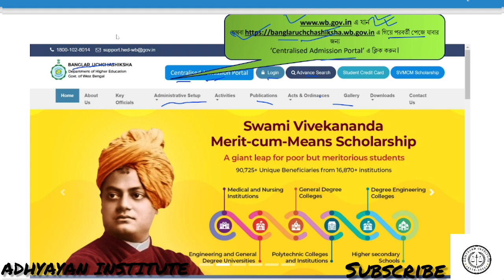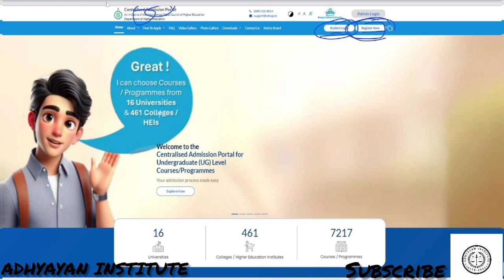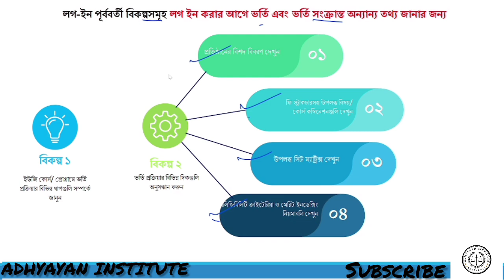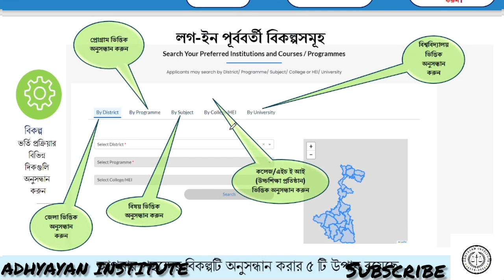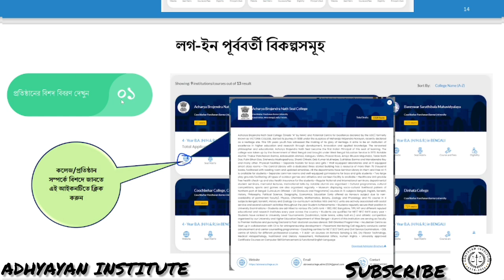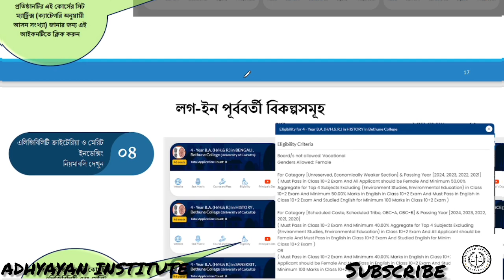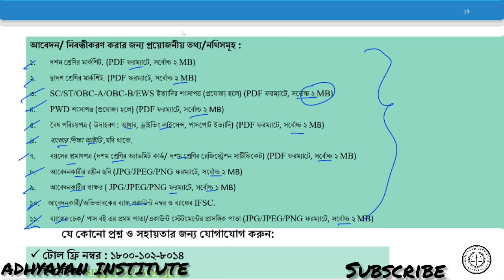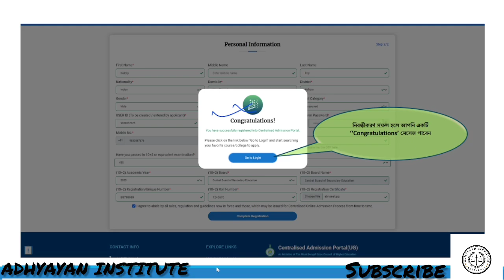কলেজে ভর্তির আবেদন ও রেজিস্ট্রেশন পদ্ধতি।।রেজিস্ট্রেশন করার পূর্বে কি কি বিষয় ও ডকুমেন্টস লাগবে??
College admission application and registration procedure.. What subjects and documents are required before registration??
ভর্তির আবেদন শুরু- 24/06/2024
ভর্তির আবেদন শেষ- 07/07/2024
Direct Link: wbcap.in
2nd Link: banglaruchchashiksha.wb.gov.in

How to apply registration?
Which documents are required?
How to online payment fees?
What subjects and documents are required before registration?
documents size..
How to college selection?